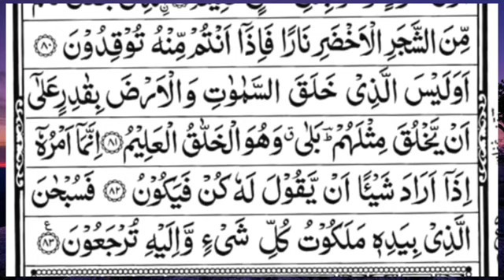surah yaseen [Surah Yasin Recitation with HD Arabic Text] 036 Surah Yaseen Full surah yaseen sharif